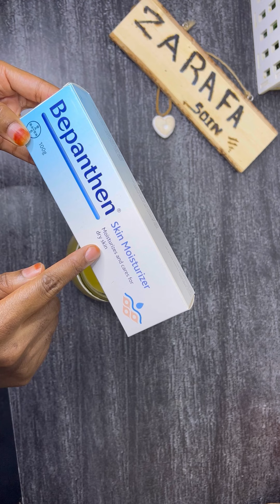Chitoulou beurre de karité chantilly